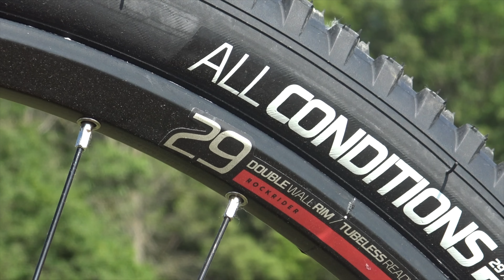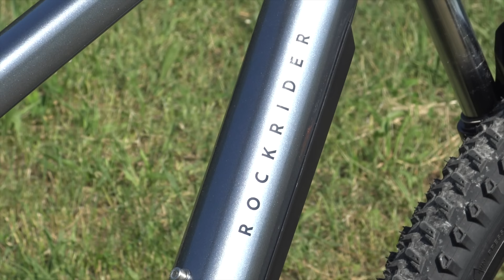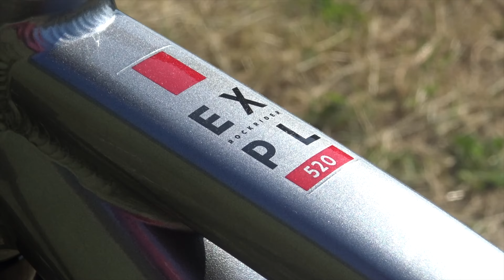559€ NUOVA ROCKRIDER 520 EXPLORE TEST E RECENSIONE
Una mtb 29" entry level dalla qualità prezzo invidiabile, la nuova bici di Decathlon ha aggiornato il vecchio modello 520 con componenti diversi e più prestazionali. Guarda la mia recensione su questa nuova MTB dedicata ai trail in terra battuta.
⭐Acquista gli articoli consigliati da me al prezzo più basso

⭐La mia attrezzatura per i video:
Drone: DJI Mini
GoPro Hero 10 Black
GoPro Hero 9 Black
GoPro Hero 8 Black
Panasonic GH-5
Panasonic LUMIX DMC-G7K
Accessori GoPro
DJI Osmo Pocket
Videocamera Sony FDR-AX53

Cosa pensi del video? Fammi sapere nei commenti! 👇